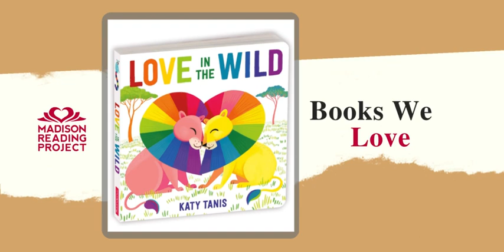June 2021 – Books We Love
❤️ You can help a child fall in love with the Books We Love by donating a copy

❤️  Pride Puppy by Robin Stevenson (Author), Julie McLaughlin (Illustrator), Orca Books (Publisher)

❤️  Love in the Wild by Katy Tanis (Author/Illustrator), Mudpuppy (Publisher)

❤️ Meet Cute Diary by Emery Lee (Author), Quill Tree Books (Publisher)

❤️  Beetle and the Hollowbones by Aliza Layne (Author/Illustrator), Natalie Reiss (Colorist), Kristen Acampora (Colorist), Atheneum Books for Young Readers (Publisher)